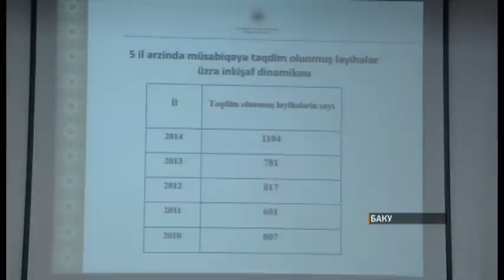НАГРАЖДЕНИЕ ЛУЧШИХ УЧИТЕЛЕЙ АЗЕРБАЙДЖАНА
Монтаж - Ибрагим Наджафов